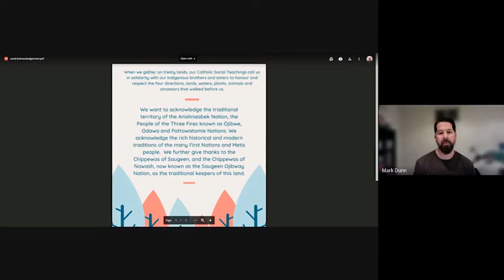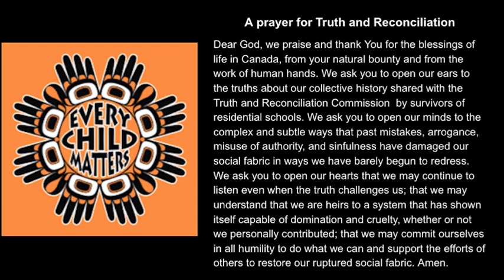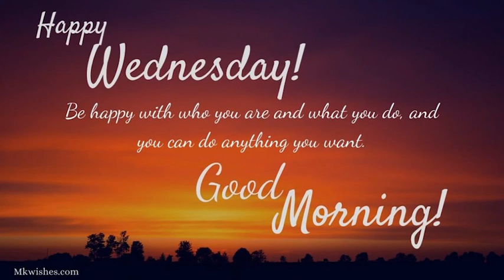Morning Announcements June 23